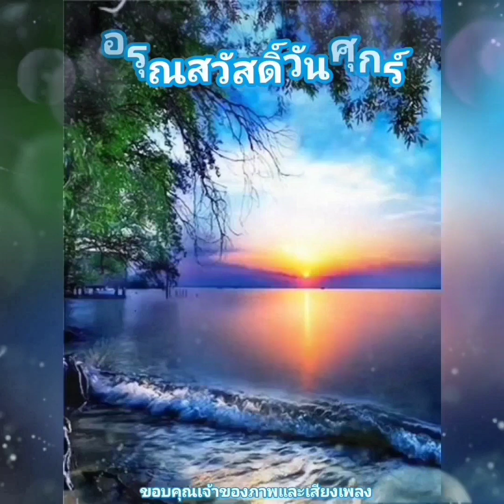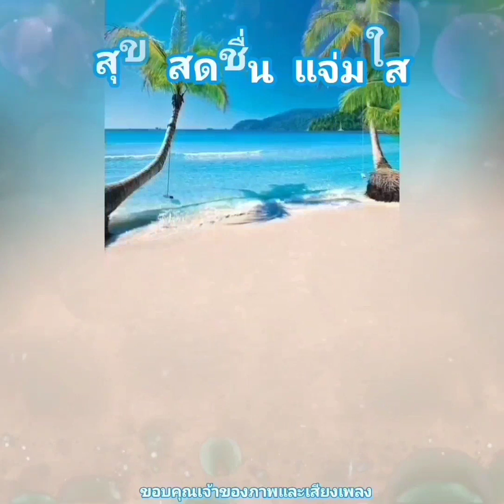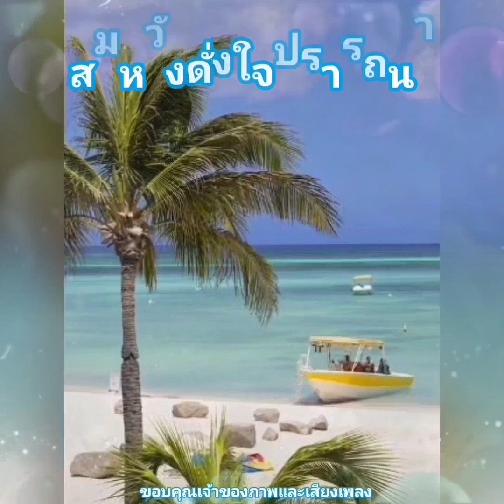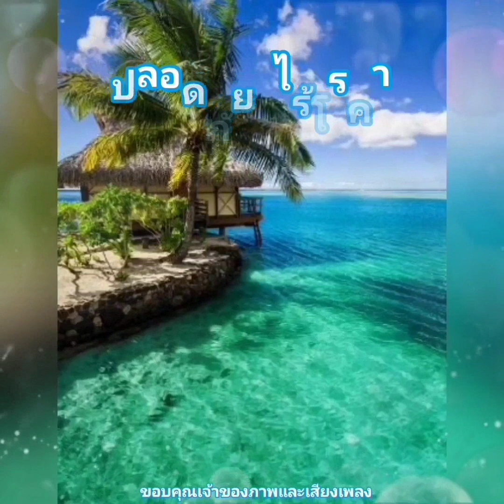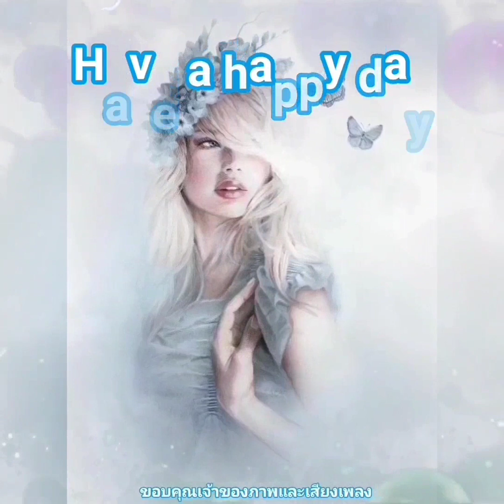สวัสดีวันศุกร์ ** น้ำเซาะทราย ** จำรัส เศวตาภรณ์